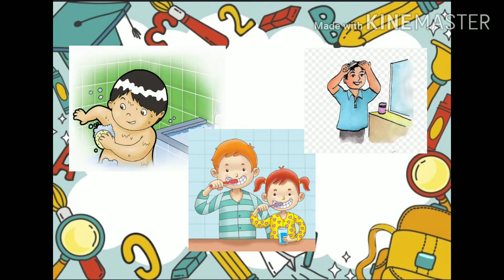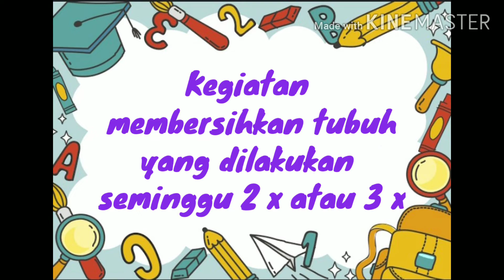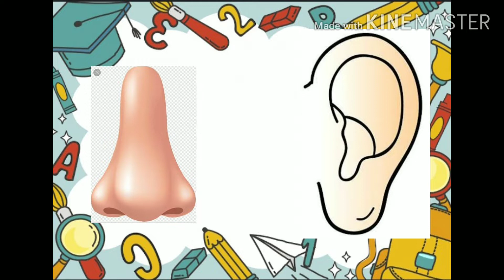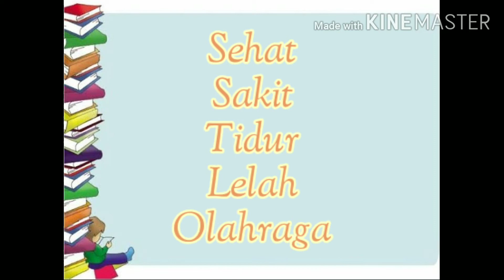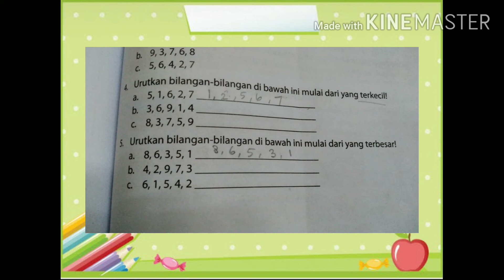Kelas 1 Tematik : Tema 1 Subtema 3 Pembelajaran 6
Semoga video ini dapat membantu siswa belajar dari rumah di masa pandemi covid-19 ini sesuai arahan dari pemerintah bahwa wilayah yang berada pada zona merah tetap melakukan kegiatan belajar dari rumah. Semoga video pembelajaran ini bisa bermanfaat bagi semuanya yang menonton video ini. Terima kasih.